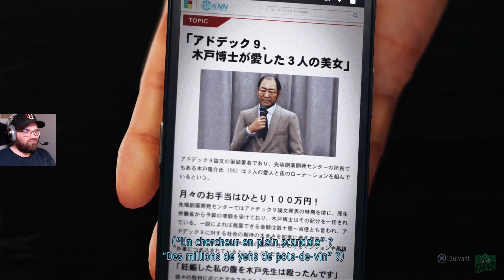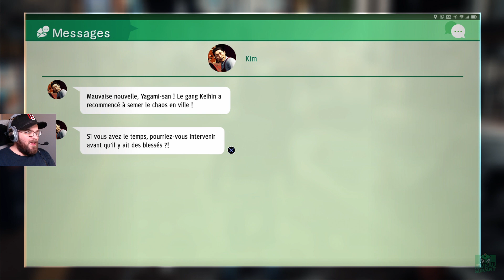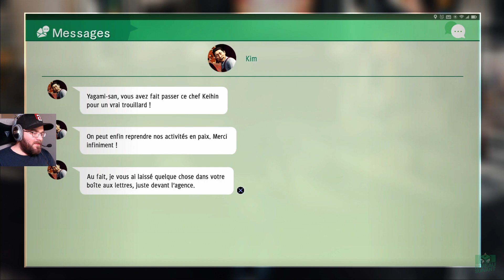Judgment Partie 25 - Le stream à MaD - 16 juillet 2020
Regardez MaD en direct sur Twitch tous les jeudis vers 20h